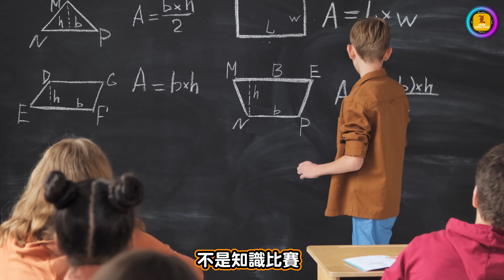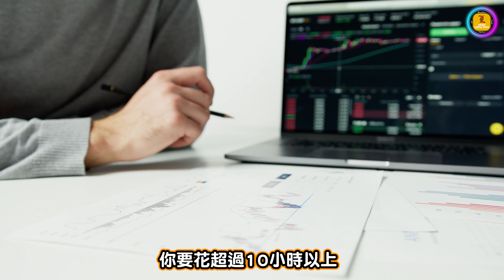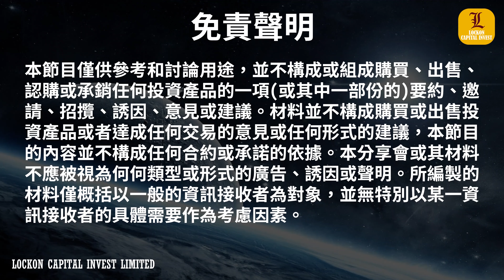【Trading Secret】投資5大禁忌 中其中兩項你的投資注定虧損 | 投資心理學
【Trading Secret】投資5大禁忌 中其中兩項你的投資注定虧損

【Trading Secret】Too Big to Fall的投資市場平安週 | 瑞信引金融危機化解？| 股市利好訊號？(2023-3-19)
【Trading Secret】經濟前景分析 | 矽谷銀行Silicon Valley Bank(SVB)倒閉成為金融改革的開始